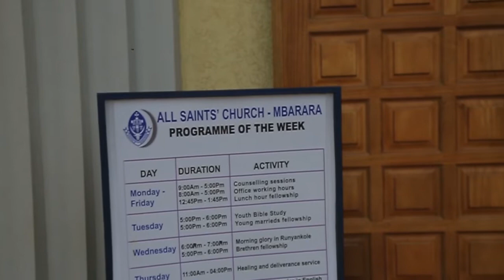BOSCO WEDS MIRIAM ALL SAINTS CHURCH MBARARA SHORT MOVIE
BAHIMA

check out for all your dream cars and import to your town at a good price